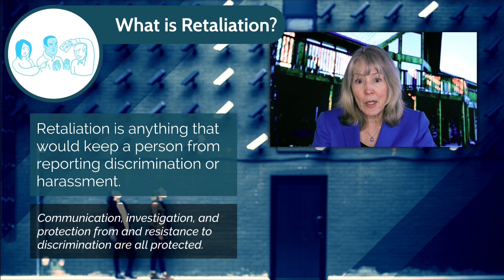Stupid Course 6: A Clarifying Follow Up on When and How to Report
True to form, David has favored comedy over complete information. Learn about all the things he left out of his training in this expert follow up by Theresa.